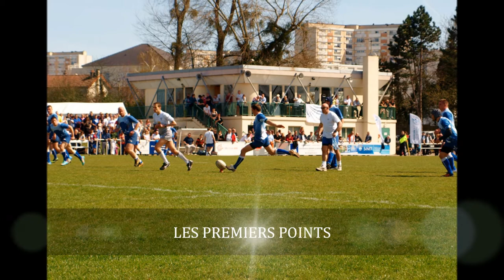1/4 de finale RCPM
petit montage photo/son pour un résumé de cette magnifique journée au RCPM